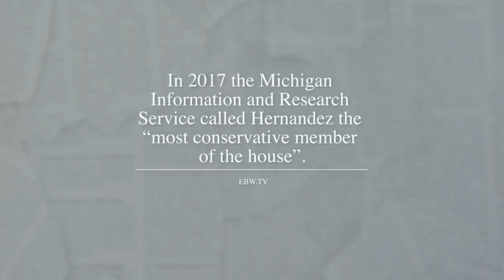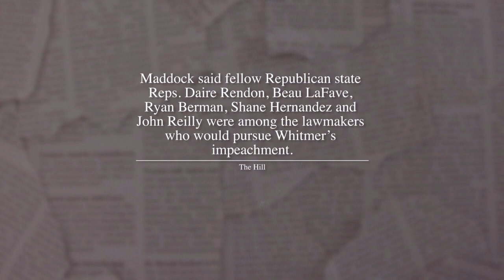Shane Hernandez for Lieutenant Governor